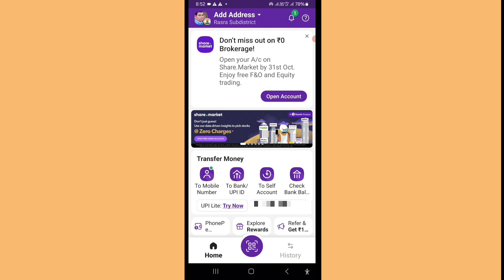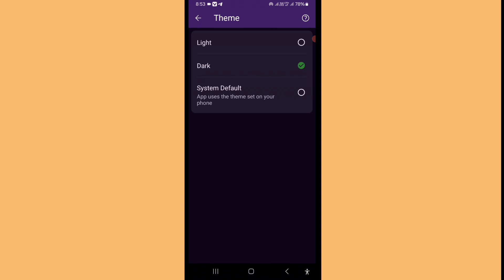How to Change Theme in phonepe App | Phonepe Me Theme Kaise Change Kare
How to Change Theme in phonepe App | phonepe Theme Kaise Change Kare
Your Qurries
How to Change Theme in phonepe App
theme change kaise kare
default theme kaise karen
theme kaise hataye
theme kaise change kare
how to change phonepe theme
phonepe ka theme kaise change karen
phonepe theme change kaise kare
phonepe theme kaise change kare
pahle wali theme kaise lagaye
phonepe mein naam kaise change karen
Phonepe me theme kaise change karen
phonepe ka color kaise change karen
phonepe mein mobile number kaise change karen
Phonepe me theme kaise change karte hai
Theme change
video